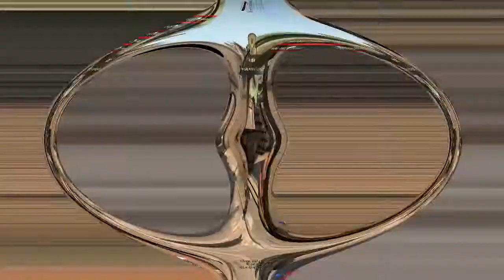CS;GO-Triple Kill [Gameplay Videos]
Counter-Strike: Global Offensive is a multiplayer first-person shooter video game developed by Valve and Hidden Path Entertainment. It is the fourth game in the Counter-Strike series and was released for Windows, OS X, Xbox 360, and PlayStation 3 in August 2012, while the Linux version was released in 2014.